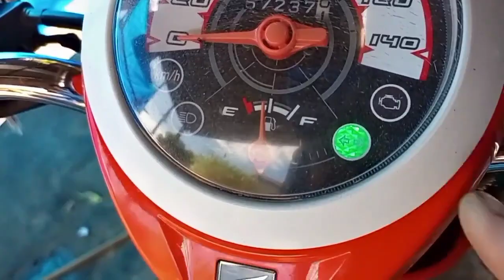ไฟเลี้ยวกระพริบไม่เป็นจังหวะซ่อมรีเรย์ง่ายๆ